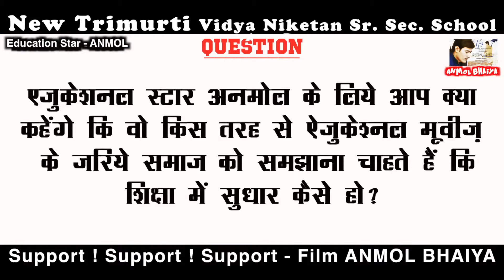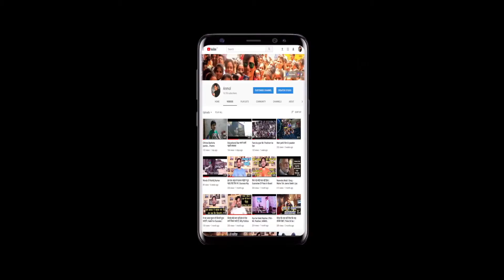Director | Mr. Bharat Singh | New Trimurti Vidya Niketan Sr. Sec. School | Film - ANMOL BHAIYA 2